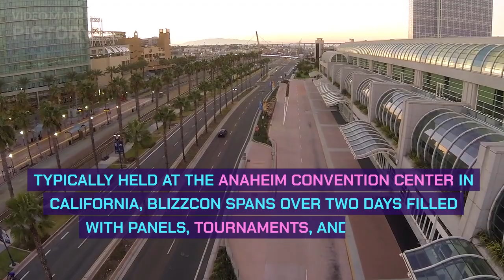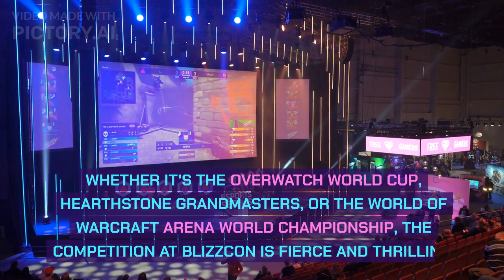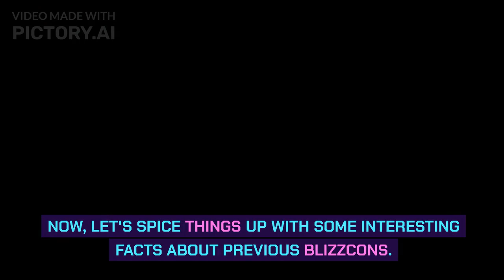What is BlizzCon?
"Dive into the epic world of gaming with our latest video exploring the magic of BlizzCon! 🎮✨ From exclusive announcements to thrilling tournaments, discover why this Blizzard celebration is a must for every gamer. Join the conversation and share your favorite BlizzCon moments in the comments below! BlizzCon GamingExtravaganza BlizzardEntertainment GamingCommunity"